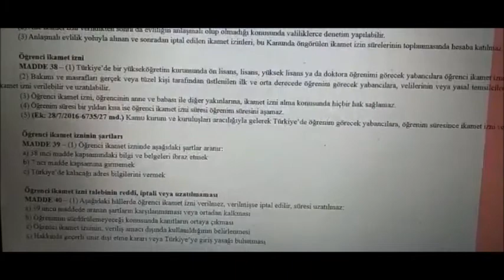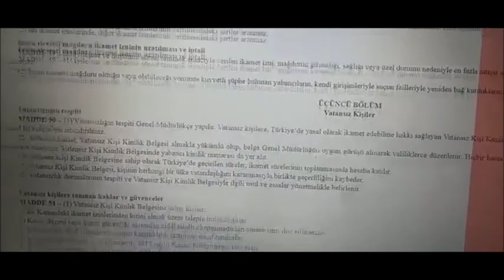Turkish Ministry of Interior announced new laws related to foreign ownership of realestate in Turkey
The Turkish Ministry of Interior announced new laws related to foreign ownership of real estate in Turkey
A new law was enacted in February 2022 that prevents a foreigner from owning, renting and leasing in 1200 regions in Turkey
The new law for foreigners: Residence for foreigners in Turkey on the property is available only if there is a building registered in the municipality only
foreigner cannot obtain a residence permit on empty building land (Arsa) or agricultural land (Tarla) or an orchard or agricultural garden (Meyve Bahçesi)
Unless there is a house registered in the municipality with an official number, an apartment, a residential building, or a villa registered with the municipality and official departments